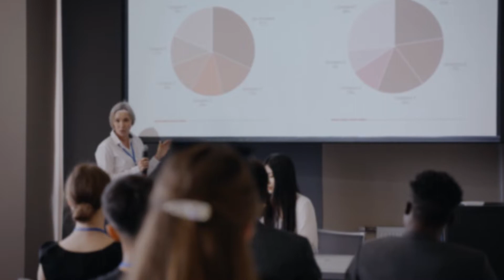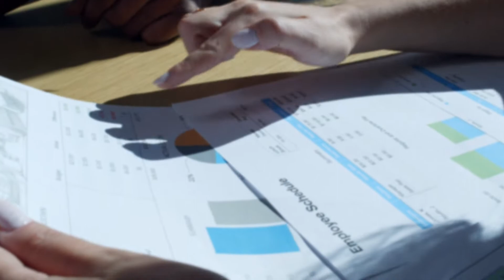Net Zero vs Carbon Neutral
In this video, we discuss the difference between Net Zero and Carbon Neutral. Carbon neutral refers to a policy of not increasing carbon emissions and of achieving carbon reduction through offsets. While net-zero carbon means making changes to reduce carbon emissions to the lowest amount.

At betternotstop we help purpose-driven businesses who want to become B Corp, create Impact Strategies or simply increase their positive impact by helping them put a strategy and plan in place. We help them to increase their revenue, customer base and employee retention through impact-driven projects.

The Better Business Network connects and supports businesses in growing their business through education, collective action and networking. Apply to Join

It's a three-day event based in Manchester celebrating and educating leaders in how to create better business. This is one of the most important opportunities in the North to independently bring businesses together to discuss how to create a better future for people and the planet.

🎟️ Secure your ticket today using PayPal over three interest free payments to split the costs

Find Out What A Sustainability Impact Agency Does And How We Can Help Your Business

How & Why Are Businesses Becoming Sustainable?